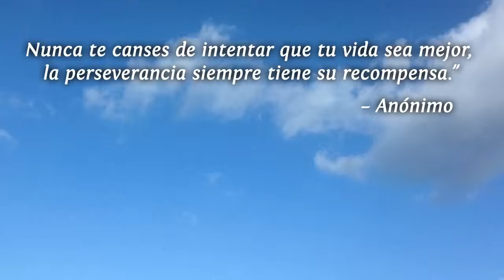5 frases para felicitar por el logro de los objetivos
“Con esfuerzo y esperanza todo se alcanza.”
Anónimo

“Alcanzar los objetivos es una tarea heroica”
Ernie Larsen

“Nunca te canses de intentar que tu vida sea mejor, la perseverancia siempre tiene su recompensa.”
Anónimo

“Sólo hay felicidad donde hay virtud y esfuerzo serio, pues la vida no es un juego.”
Aristóteles

“Nuestra recompensa se encuentra en el esfuerzo y no en el resultado. Un esfuerzo total es una victoria completa.” Mahatma Gandhi